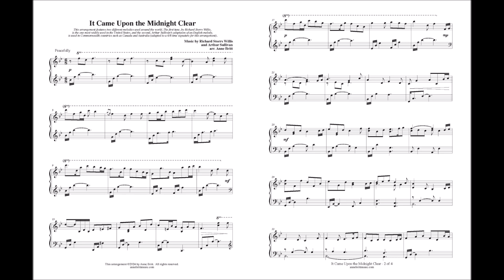It Came Upon the Midnight Clear (piano solo feat. two different melodies)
This arrangement features two different melodies used around the world. The first tune, by Richard Storrs Willis, is the one most widely used in the United States, and the second, Arthur Sullivan’s adaptation of an English melody, is used in Commonwealth countries such as Canada and Australia (adapted to a 6/8 time signature for this arrangement.) Early intermediate level. 4 pages.

Included in the “Christmas Lites” songbook.